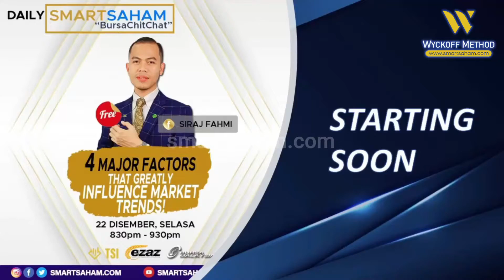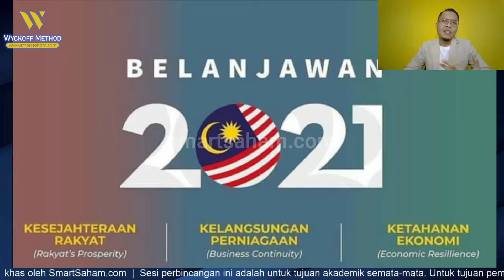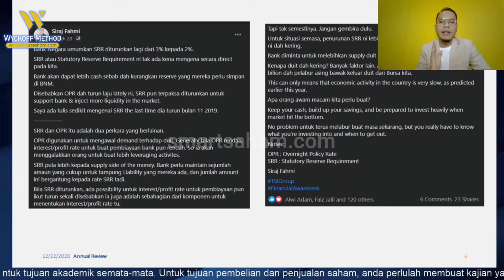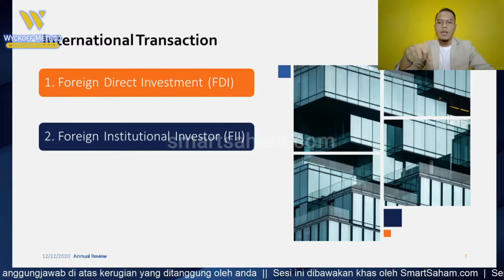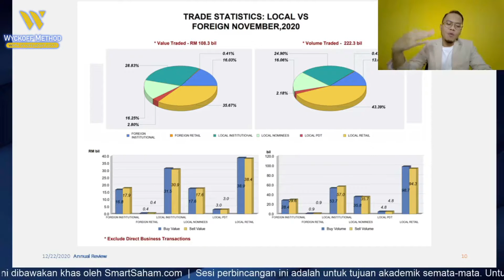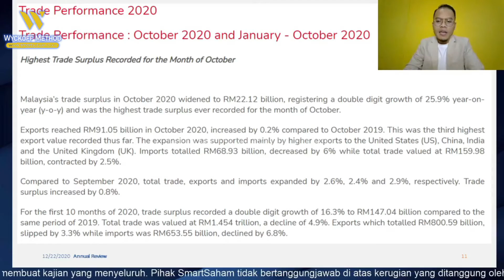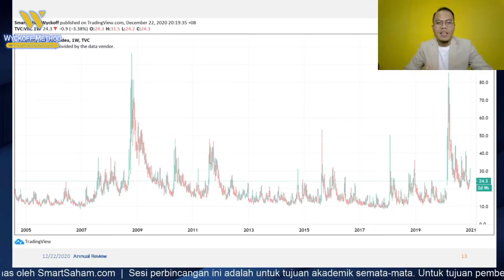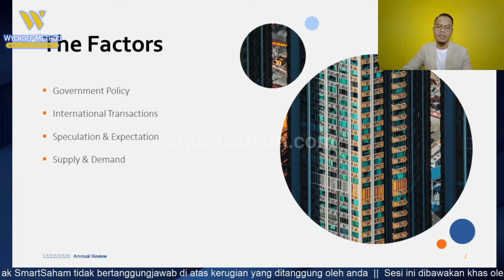4 Major Factors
SmartSaham Bursa Chitchat (Daily)
4 Major Factors
Date : 22 Dec 2020
Speaker : Siraj Fahmi